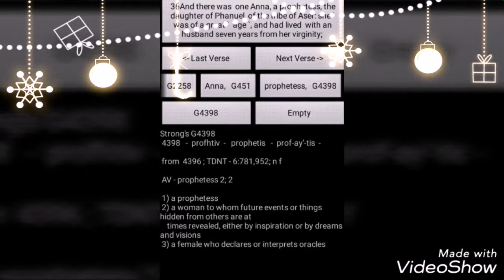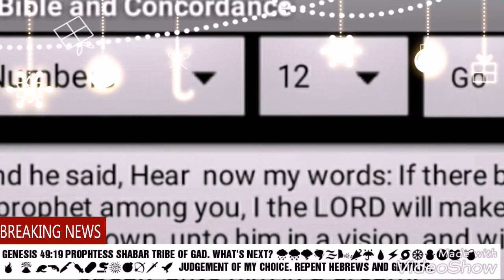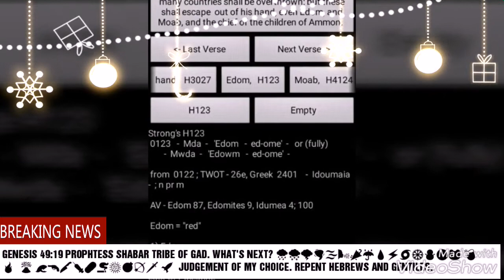PROPHESY NO XMAS! KRAMPUS DEMON. PROPHETESS SHABAR TRIBE OF GAD.WW3.HEBREW.